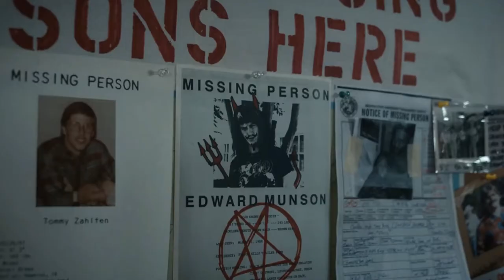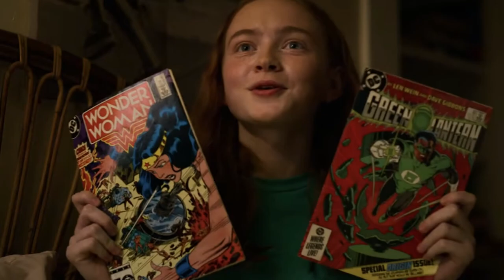The Scariest Moments In Stranger Things Season 4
Swarms of otherworldly bats that tear our favorite characters to shreds. Hallucinations of dead friends. Mutilated children. Needless to say, the producers of "Stranger Things" have really stepped up their horror game with season four. Let's take a look at the new season's scariest moments.

Chrissy gets crushed | 0:00
Victor Creel's story | 1:36
The demo-bats come for Steve | 3:05
Nancy in the nightmare pool | 4:11
The creation of Vecna | 5:01
The government invades Project NINA | 6:06
Eddie doesn't run away | 7:15
Max's brush with death | 8:27